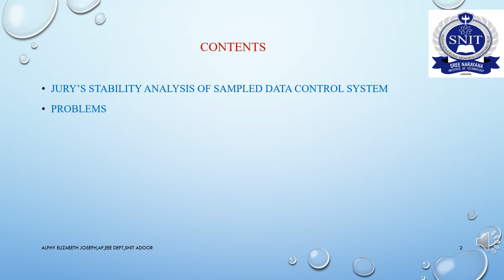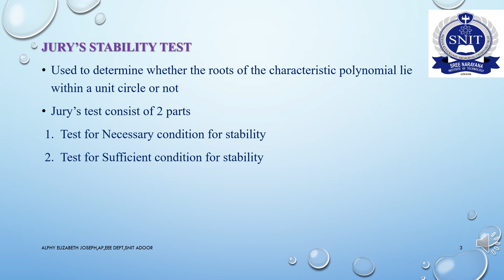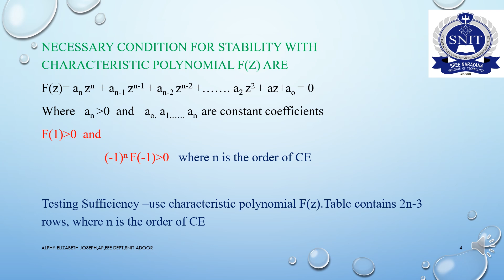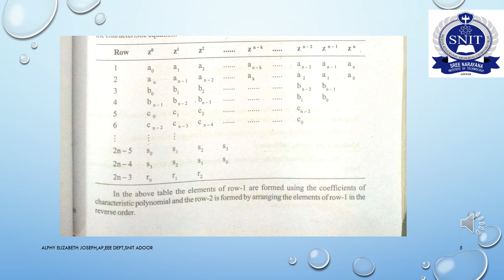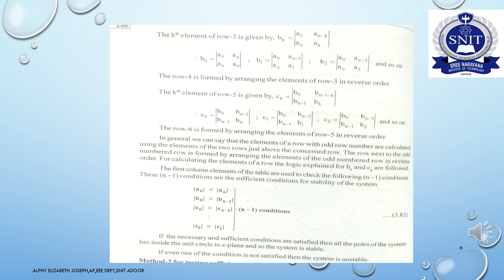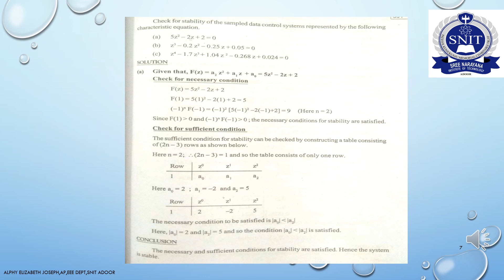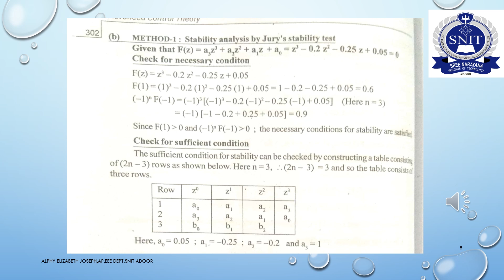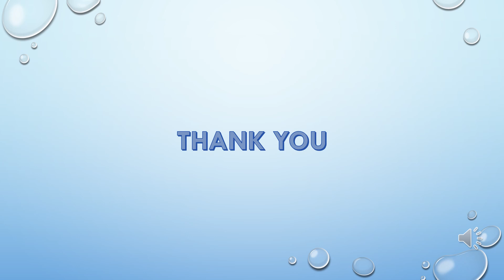ACT MODULE 4 LEC 09